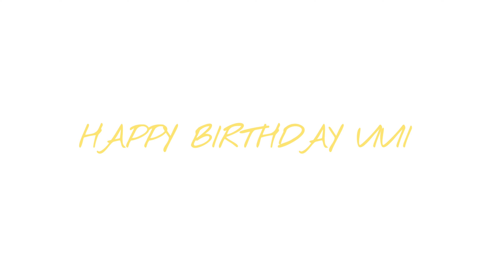Youth - Tavvala & Saiko PMV || BIRTHDAY GIFT FOR VIVII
JSHSHSHSHSHSSHSH HI
HERZLICHEN GLÜCKWUNCH ZUM GEBURTSTAG DU KLEINES VIVIICHEN. Yaay ich bin froh das ich sagen kann eine freundin von dir zu sein :D Ich bin mir sicher das dein geburtstag gutt wird und hoffe es sehr.
Tavvi und Saiko passen einf viel zu gutt zu Schanti und Rjiko...

Alle Charaktäre Gehören @Viviified  Geht sie bitte ansehen sie macht viel zu tolle sachen :0
Charaktäre:
Raya (siamese katze mit blauen augen), Unbekanter Kater (Braune katze mit Grünen augen), Tavvala (Creme farbende katze mit geknickten ohr und grünen augen), Saiko (Brauner kater mit Hell grünen augen und Lila musterung) Maalu (Schwartzer kater mit Lila augen) Venita (Gelbe braun-gestreifte kätzin die aus sieht wie keks teig) Cheh (Roter kater mit Rosaroten Augen) Citra (Weisse kätzin blauen augen) Jazo (Rot & Blau farbiger kater) Andha (Lilane kätzin mit Braunen Augen)
Tavvala Und Saiko sind Geschwister die ausserhalb von Viprady, einen ort An der Küste von festland geboren sind. Sie gingen auf eine reise mit ihrem Vater aber nur die Neugeborenen Zwei Geschwister haben es je an land geschaft. Maalu findet sie am strand und es geht weiter. Schaut bei Viviis kanal vorbei falls ich mehr Über die zwei wissen wollt